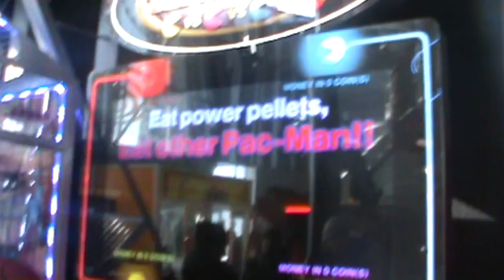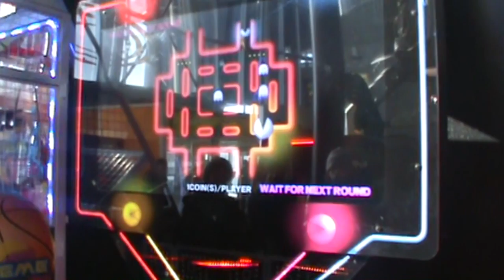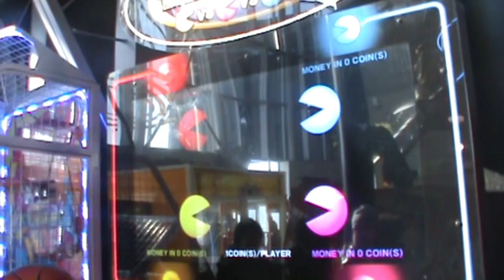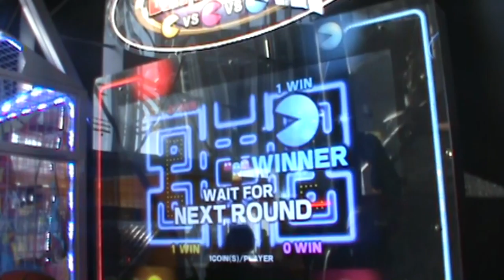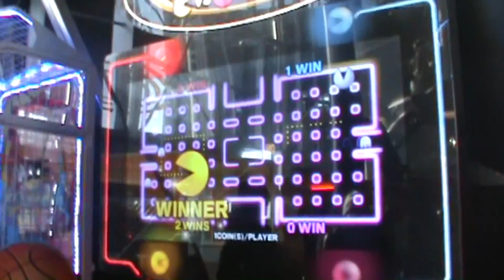Cold & Deadpool (W 2016)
I'm sick, it's cold, but I hang out with the anime guys and watch Deadpool.